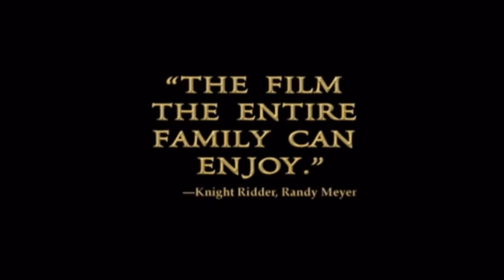Joseph King Of Dreams Trailer